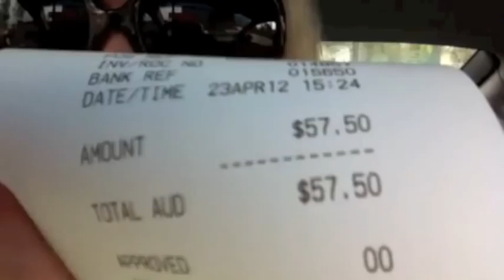SHOP WITH ME + MEGA HAUL